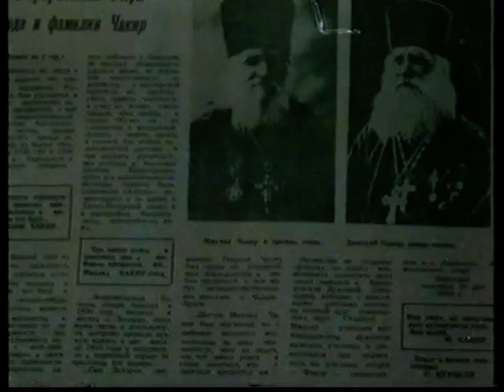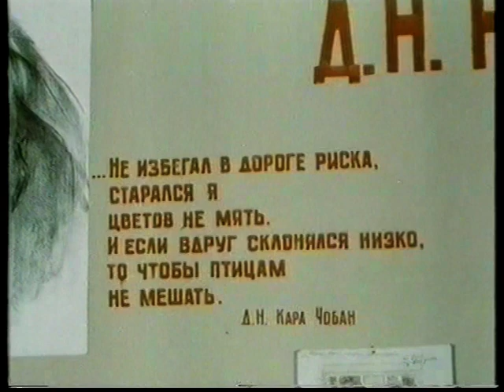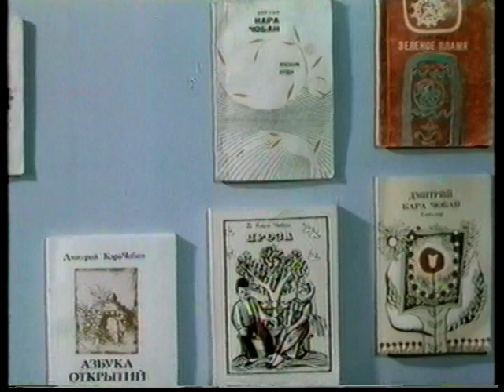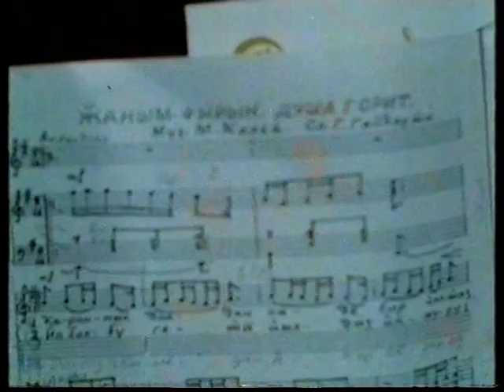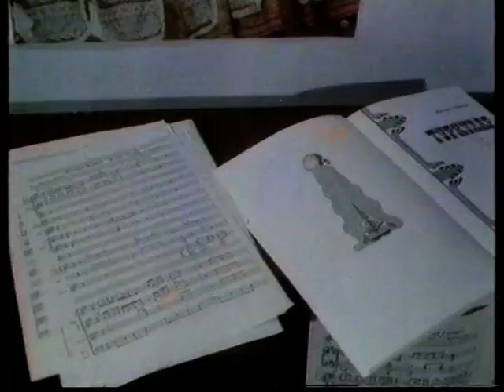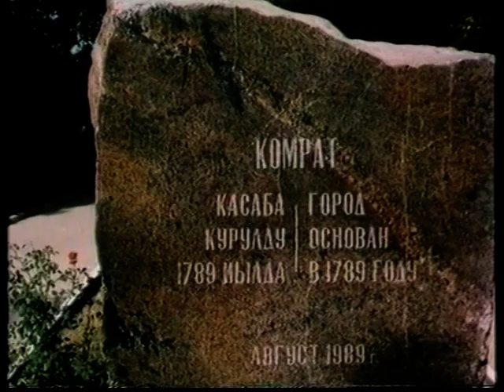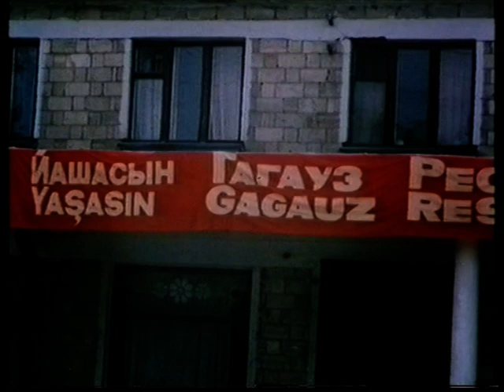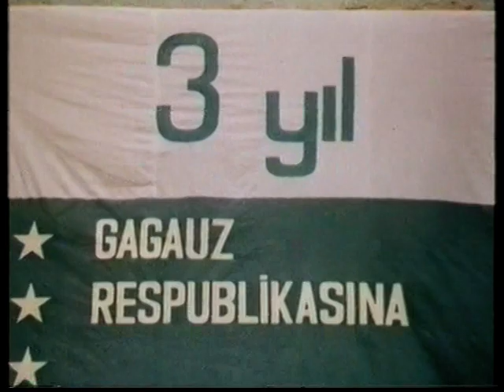Ama Toprak Daymaya Kalıyer (Gagauz-Film 1994)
А земля пребывает во веки.
Гагаузия, Комрат, Бешалма. Архивные кадры. История Гагаузского народа. Традиции Гагаузского народа.